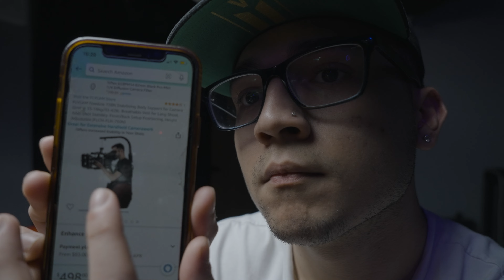Aventuras Nuevas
El Unboxing del Rode Video Mic Go II

Camaras
Sony A7iii
Sony Fx3

Lentes
Samyang 14mm 2.8f ( E mount)
Sigma 16 1.4f (E mount)